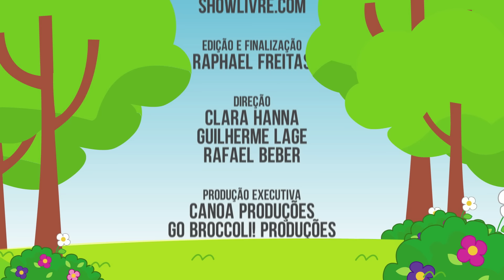Turma do Folclore: Show da Turma - EP. 04 - Aldeias da Floresta - Vitória Régia e Caipora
A Turma do Folclore agora virou show! Os amigos do folclore brasileiro contam suas lendas e histórias com ajuda da Banda do Folclore, que apresenta as principais músicas do nosso folclore com a participação dos animais da floresta.

O Show da Turma conta com 4 edições, com os personagens da Turma do Folclore em diversas aventuras para proteger a nossa floresta.

No 4º episódio, a Caipora e a Vitória Régia contam sobre a importância dos índios para o cuidado das florestas e como é viver na aldeia indígena no episódio "Aldeias da Floresta".

Também neste episódio, a Banda do Folclore canta as músicas:

-Música da Caipora

-Musica do dia do Índio

Se divirta nesta nova versão da Turma do Folclore, agora ao vivo com a Banda do Folclore.

Ficha técnica:

Criação, roteiro e direção artística

Canoa Produções

Apresentação

Lucas D’Alessandro

Banda

Guilherme Lage

Gustavo Beber

Jonas Bernardi

Lucas D’Alessandro

Rafael Beber

Direção de imagens e iluminação

Raphael Freitas

Produção

Aline Oliveira

Guilherme Lage

Rafael Beber

Captação de áudio e Mixagem

Jefferson Molina

Técnico de estúdio e monitoração

Joy Espindola

Imagens

Kauê Figueiredo

Luiz Paludeto

Ilustração

Lucas Busatto

Animação

Gustavo Mochiuti

Rafael B. Dourado

Willians Romano

Dublagem

Caipora: Lucas D'Alessandro

Vitória Régia: Ana Carolina Erlacher

Controle de personagens

Guilherme Lage

Figurino

Lia Damasceno

Assistente: Gui Funari

Cenário

Jemima Tuany

Maquiagem

Lígia Cossé

Estúdio

Showlivre.com

Edição

Raphael Freitas

Direção

Clara Hanna

Guilherme Lage

Rafael Beber

Produção Executiva

Canoa Produções

Go Broccoli! Produções

Trilha Sonora

Música do Saci-Pererê

Guilherme Lage (violão e backing vocal)

Gustavo Beber (bateria)

Jonas Bernardi (guitarra e backing vocal)

Lucas D’Alessandro (teclado e voz)

Rafael Beber (contra-baixo)

Música do Curupira

Gustavo Beber (bateria)

Rafael Beber (contra-baixo)